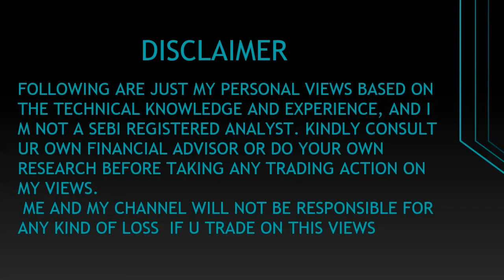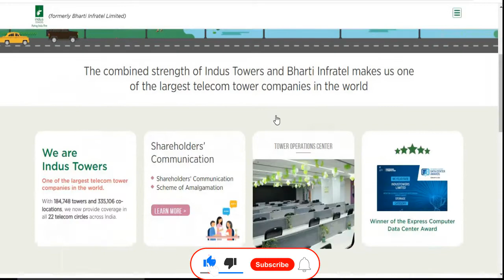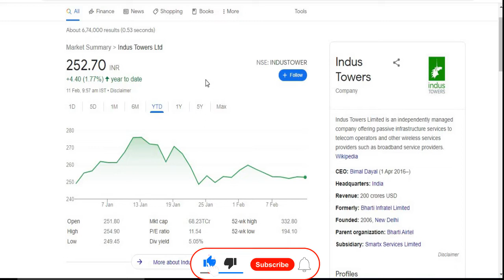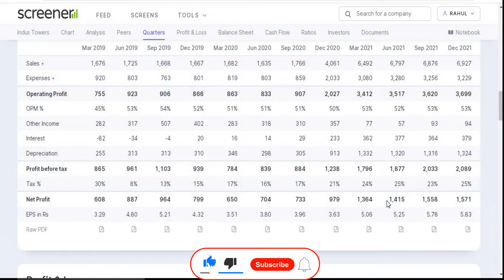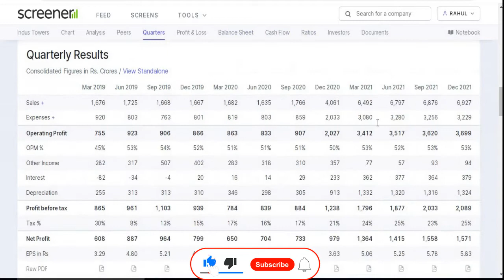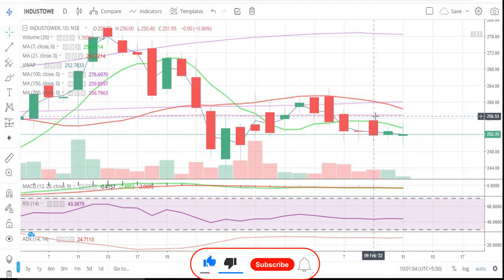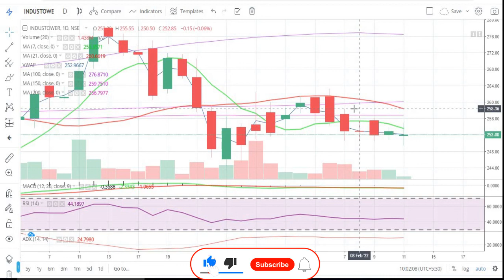Indus Towers Ltd || Latest Target || Bharti Infratel Limited || Telecom Tower || Multibaggar Share